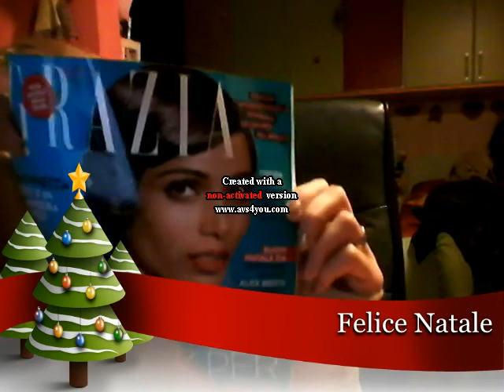Make Up di Natale 2013 : Elegant Look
Ragazze questa è la mia prima proposta per il look di Natale. Spero di riuscire a filmare altri make up look, ma soprattutto outfit di Natale e Capodanno. :) Fatemi sapere se vi piace un bacio ciao...